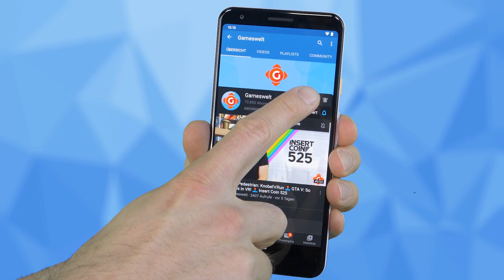Reedus & Kojima: wollen wieder zusammen arbeiten! | GW-NEWS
► Norman Reedus: Death-Stranding-Star möchte wieder mit Kojima arbeiten
► DOOM 64: Zusätzliches Level angekündigt
► Call of Duty: Modern Warfare: Battle-Royale-Modus bestätigt
► NFL: Football-Liga geht Partnerschaft mit 2K Games ein